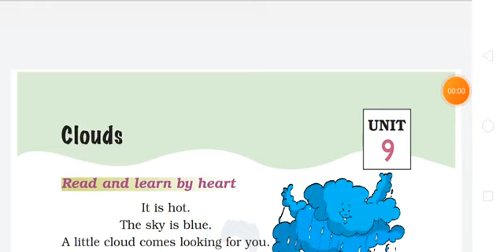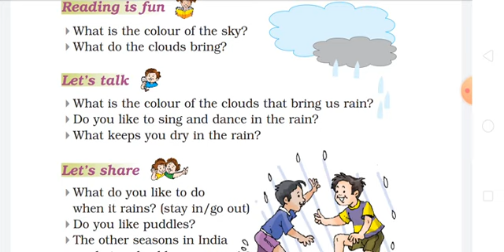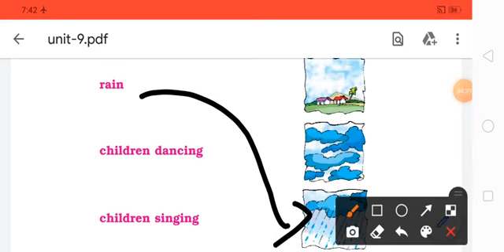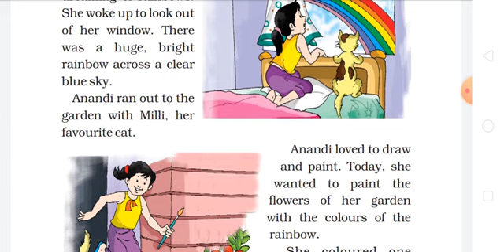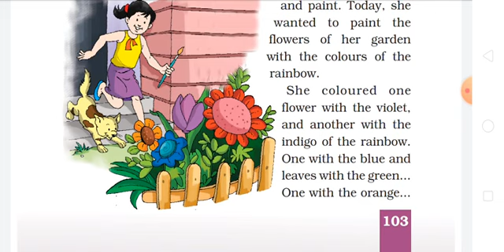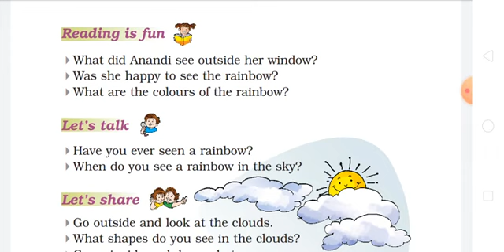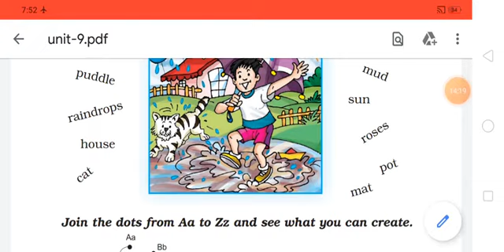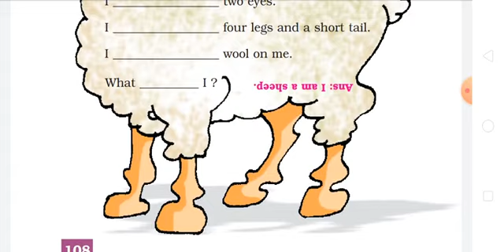std 1 sem 2 Marigold L-9